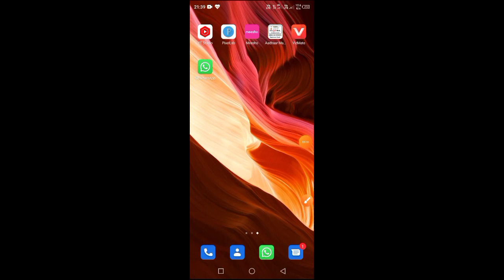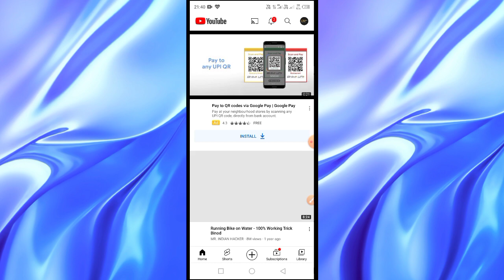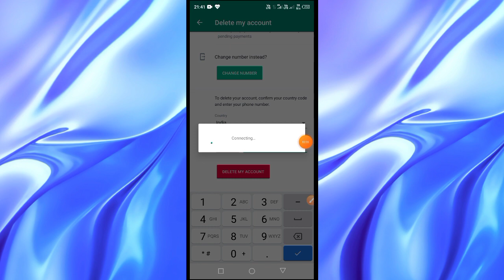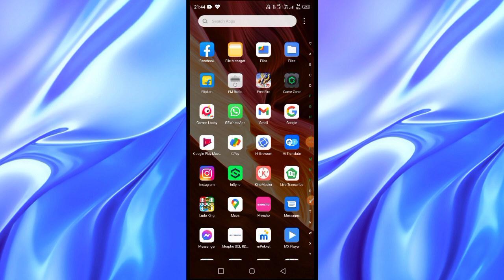whatsapp को क्या हुआ क्या हुआ HAKE या server error है ।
whatsapp ke sath kya? hua kya??

 sarvar neer hai yah WhatsApp

hack ho chuka hai to doston

dekhte hain breaking news

aaj ki whatsapp ke sath kya

hua WhatsApp hack hai ya aaj

 ka breaking news kya huaa??